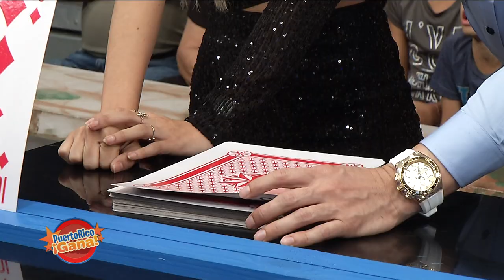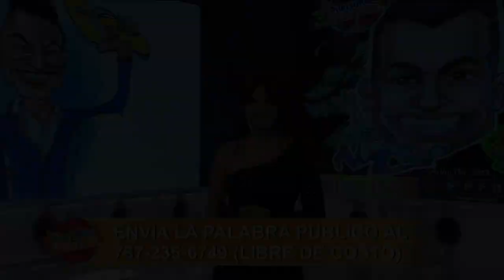Puerto Rico Gana - 10–7-2019- #2